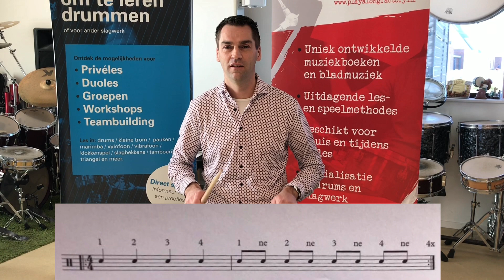Video 31 maart 2020 Snare drum 1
Snare drum. Techniek. Rudiments. Single stroke. Double stroke. Single paradiddle. Drum solo. Drumsolo. Improviseren. Yamaha. Vic Firth. Rock solo. Funny.